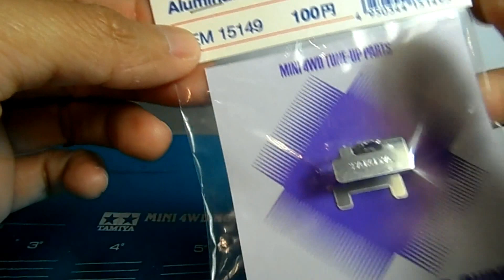Mini 4WD Basic - Tamiya Aluminum Motor Support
BELI PART DAN KIT TAMIYA MURAH (PILIHAN ORI DAN REPLIKA):
JAKARTA dsk:
SURABAYA dsk:
KEDIRI AULDEY MINI 4WD:
For you who're new to Mini 4WD hobby, I hope the video will be useful.